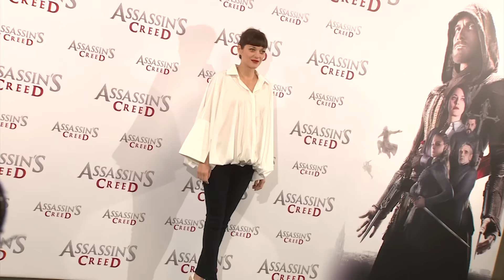Fassbender: "Assassin's Creed no es como Star Wars. Aquí hay muchos grises"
El próximo 23 de diciembre llega a los cines Assassin's Creed, la adaptación cinematográfica de la popular saga de videojuegos dirigida por Justin Kurzel (Macbeth, Snowtown) y protagonizada por Michael Fassbender y Marion Cotillard.